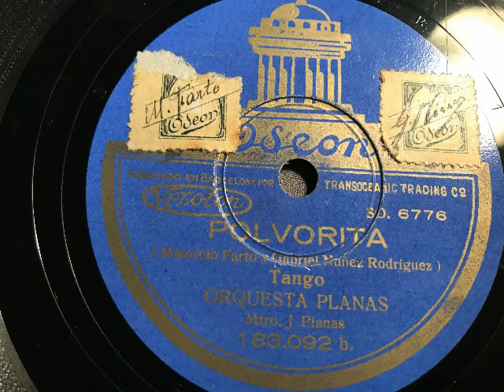Polvorita, spanischer Tango, Orquesta Jaime Planas, Refraingesang, Spanien, 1931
Orchester Planas, Dirigent: JaimePlanas mit Refraingesang. Polvorita, Tango von Mauricio Farto und Gabriel Nunez Rodriguez. 1931 in Spanien auf Odeon veröffentlicht. Eine Schellackplatte aus dem Schallarchiv des Radiomuseum Hardthausen.